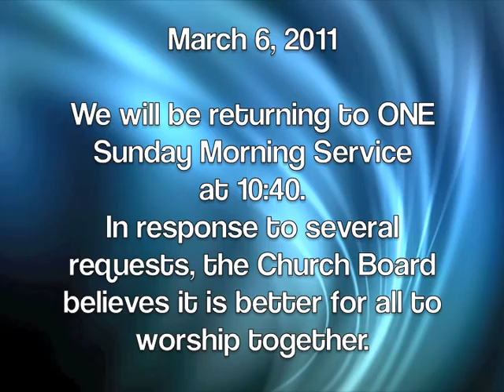Announcements This Week!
2/27/11 - 3/6/11